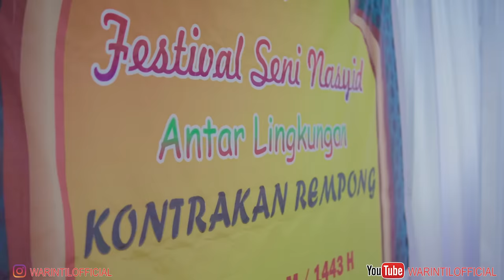LOMBA MARAWIS EDISI RAMDHAN || KONTRAKAN REMPONG EPISODE 474